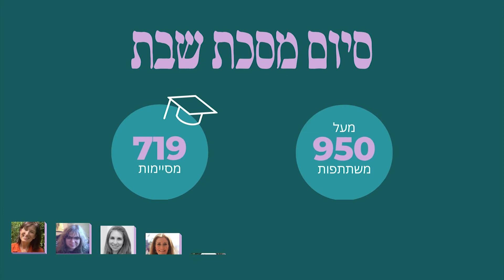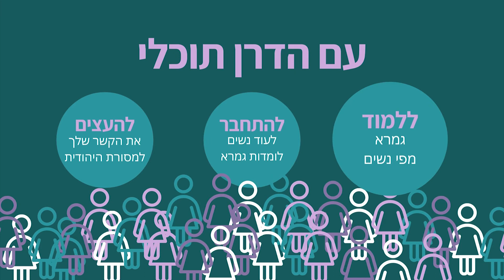השנה שלנו בדקה אחת - מסע הלימוד עם הדרן ב2020!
השנה שלנו בדקה אחת - עוד לא הצטרפת?! אף פעם לא מאוחר מידי להתחיל ללמוד!
בואי_ללמוד עם הדרן ב2021!

מזל טוב לכל החוגגות איתנו שנה במסע הדף היומי!
התברכנו בקהילה מדהימה של נשים לומדות ומלמדות. תודה לכן.

תודה מיוחדת לכן שירה מירוויס מרילי, חמוטל שובל, יעל שמעוני-בוכבינדר והרבנית חנה גודינגר (דרייפוס), תניה רגב, ורד נעם, אורלי גולדקלנג, תמר מאיר, Michelle Farber, Shulie Mishkin, Tamara Tocker Spitz, Susan Suna, Anne Gordon, Yardaena Osband, Ilana Kurshan ,Julie Mendelsohn, Ruth Lieberman
וכל הנשים המדהימות אשר חולקות איתנו את הדרך.

תודה לתומכים והתורמים שלנו, בלעדיכם לא היה קורה דבר.

ותודה על שיתוף הפעולה
ספריא
ישיבת 'דרישה' בראש צורים דרישה
אתר WebYeshiva.org
מקור ראשון
הוצאת קורן ירושלים Koren Publishers Jerusalem
Talking Talmud